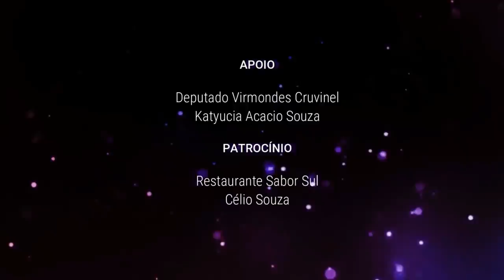Websérie - FIVE- É um prazer estar de volta (EPISÓDIO 3)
Direção:

Cat Yuri Junio

Dheniffer Wagata

Diogenes Rodrigues

Vinicius Feitosa

Roteiro:

Cat Yuri Junio

Diogenes Rodrigues

Elenco:

CAT YURI JUNIO

LUIZ FERNANDO

RODRIGO FLORENCA

DIÉSSI LIMA

JÚLIA FILETTI

BRUNIS

VANESSA MARTINS

VITÓRIA COSTA

MATHEUS MARQUES

PIETRA FABIANO

ANDRÉ FONSECA

LETÍCIA LYNS

LAVÍNYA SANTOS

VITORIA CINTRA

ELIADE OLIVEIRA

GLEICE TORRES

GABRIELA RIPPY

ARYCIA LOPES

KEISY MURIEL

CRISLAINE SOUZA

LUIS FERNANDO GOMES

VINICIUS FEITOSA

LORENA COSTA

KARINE DORNELES

MARIA CLARA R. S. SILVA

JHONNY GOMES como

GABRIEL GONÇALVES

THAISA FERNANDES

KAUANY NASCIMENTO

VINICIUS FERREIRA

LOURRANY CARRIJO

MARIA CLARA

Participação especial:

Júlia Vitória Soares Galvão

Braz Simplicio

Camilla Moraes Martins

Figuração:

Adoniran Judson

Juliana Freitas Louly

Maria Clara Roldino Santos Silva

Katyucia acacio Souza

Heli Danúbia Ferreira de Torres

Gabriela da Silva Santos

Douglas Mendes

Produção executiva:

Agência INOVA

Lavinya Santos

Co-Produção Executiva:

Cat Yuri Junio

Direção de fotografia:

Dheniffer Wagata

Celio Souza

Direção de arte:

Dheniffer Wagata

Produção:

Dheniffer Wagata

Trilha Sonora:
Kira Spirandelli - Não Pode Parar